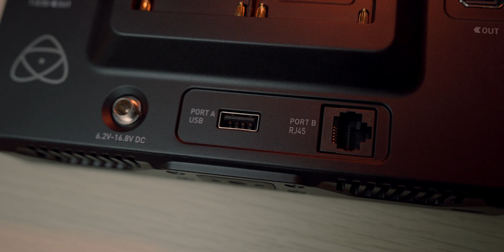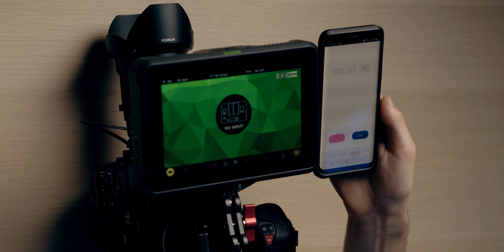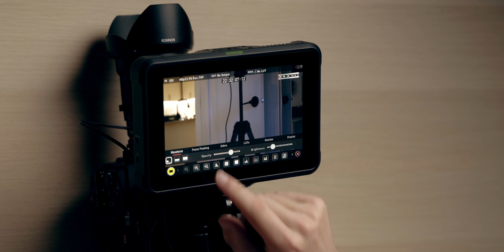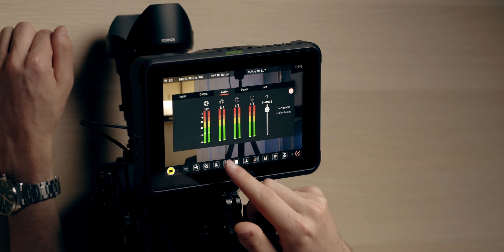Atomos Shinobi 7 HDMI/SDI | New Best SDI Monitor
Today, we talk about the Atomos Shinobi 7 in full detail to see who this monitor may appeal to.

The Atomos Shinobi 7 is a 7” camera monitor with a touchscreen and color calibrated to a peak brightness of 2200 nits. SDI (max 2K60) and HDMI (max 4K60)  many useful monitoring assist functions, it can also control select cameras via optional cables. Powered via DC jack input or dual NP-F battery slots (with hot-swap)

Find out more information throughout the video.

VIDEO CHAPTERS
0:00 Introduction
0:10 Showcase
0:20 What Is the Shinobi 7?
0:30 What It Comes With
1:00 Overview
2:45 USABILITY
7:30 Compared to Shinobi 5
7:50 Conclusion and Price